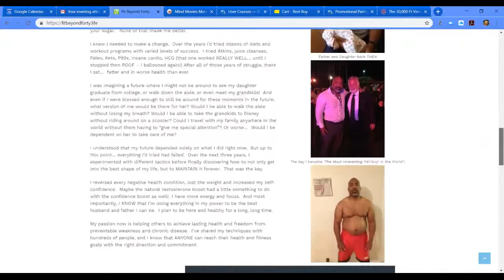JESSE WALKER: Anti-Aging Fitness Warrior on Dare To Dream Podcast with Debbi Dachinger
DARE TO MAKE YOUR DREAMS A REALITY. Debbi Dachinger puts the ‘inspiration‘ back into podcasts in a talk show about cutting-edge success. It's your #1 transformation conversation.

Jesse Walker is an Anti-Aging Warrior, Fitness Evangelist, Transformation Coach, Runs Fit Beyond Forty and Fitness Beyond. Jesse Walker is a #1 bestselling author and speaker whose passion is sharing fitness and anti-aging strategies in a straightforward way that helps people to overcome their health and fitness challenges and achieve lifelong vitality. He’s developed simple habits that anyone, even overworked entrepreneurs stretched too thin between job and family, can implement to reverse disease, lose weight and feel great. His free book: FitBeyondFortyBook.com